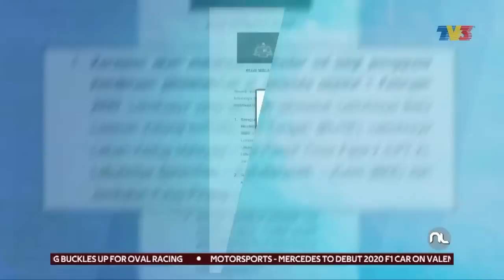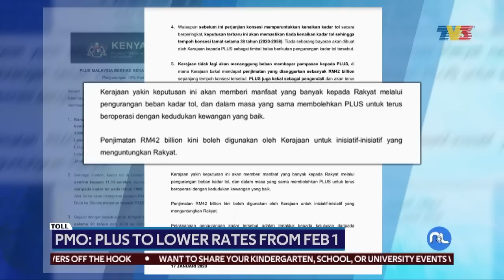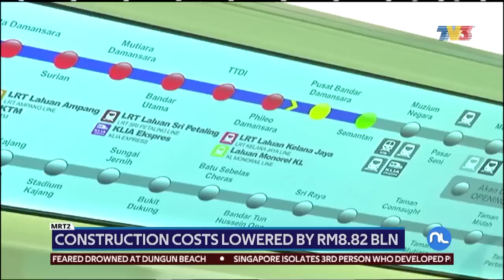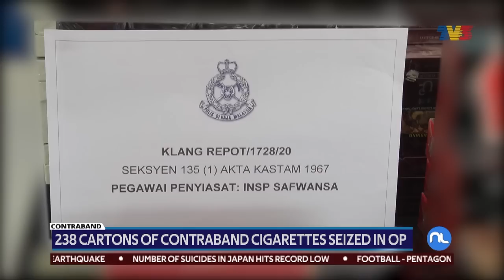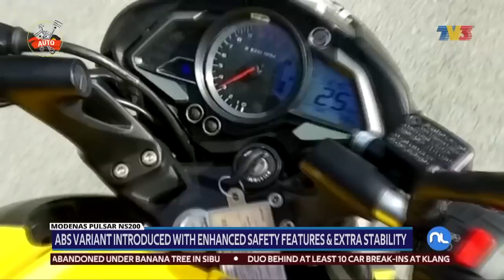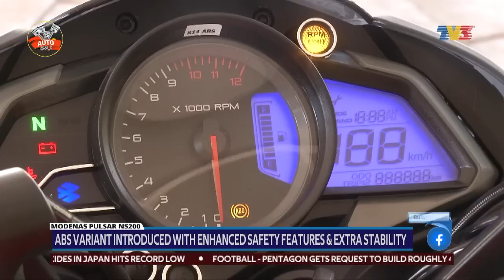Nightline (2020) | Sat, Jan 18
Nightline on Saturday, January 18, 2020